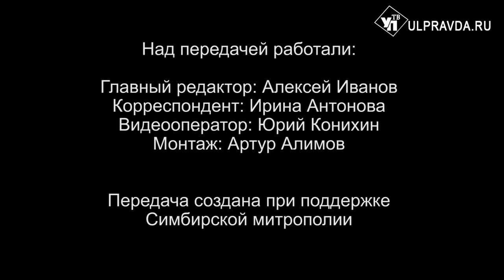Вопросы о религии. С чего нужно начинать борьбу с грехом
Что такое грех? Какой грех называют смертным? Каждый ли человек грешен? С чего нужно начинать борьбу с грехом? Нужно ли каяться в каждом грехе? На эти и другие вопросы ульяновцев ответит митрополит Симбирский и Новоспасский Лонгин в рубрике «Беседы с архипастырем».